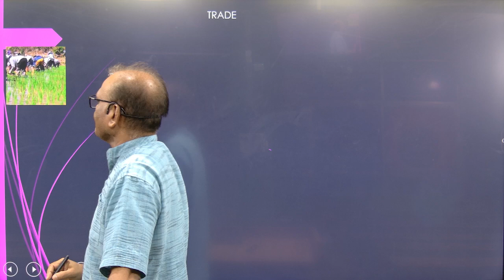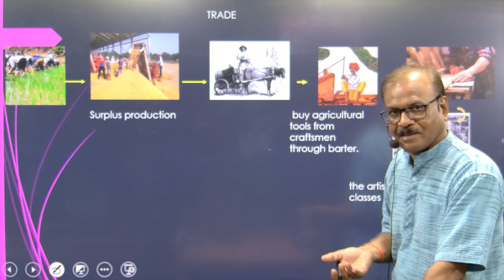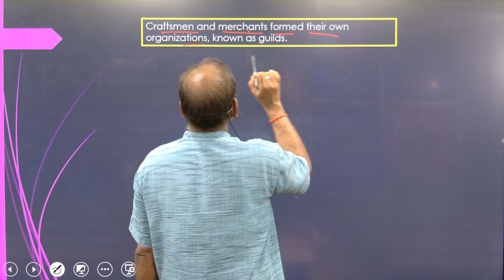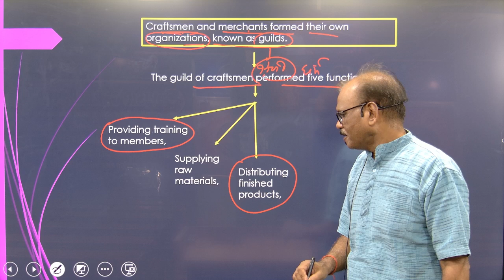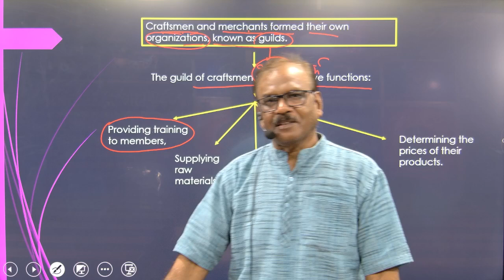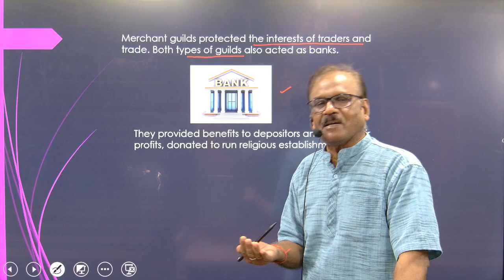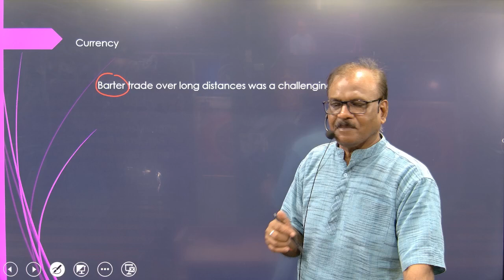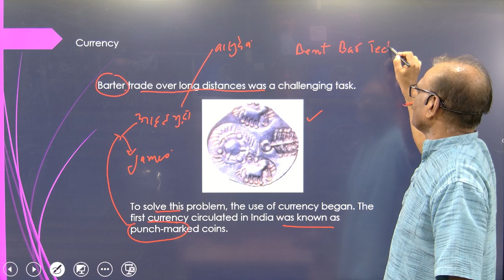Village_Town_and_Trade||For all competitive examination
Village,Town and Trade| For UPSC| State PSC| UGC|JRF|NET|Part-2 I,K.D.Singh Yadav have set a record of success by successfully guiding the candidate preparing for UPSC /State public service commission/ UGC and NET for the last three decades. I have realised that the influence of advertising and marketing in the field of education has been such that there is an abundance of both useful and useless matter among the competitors. Ignorance is the only reason, competitive children's get
entangled in this and fail. Therefore I give the matters in the field of traditional subject history and polity only under a well planning.
If any competitor is working with me regularly then he will definitely get success. Let us go and work ,

Let us work instead of talking big and making programs

मैं केडी सिंह यादव पिछले तीन दशक से यूपीएससी/ स्टेट लोक सेवा आयोग /यूजीसी एवं नेट की तैयारी कर रहे प्रतियोगिता का सफल मार्गदर्शन करते हुए सफलता का कृतिमान स्थापितकर चुका हूं। मैंने महसूस किया है कि शिक्षा के क्षेत्र में विज्ञापन और बाजारीकरण का प्रभाव इस तरह से हुआ है कि प्रतियोगिताओं के बीच उपयोगी और अनुपयोगी दोनों प्रकार के मैटर की बहुलता है। अज्ञानता बस प्रतियोगी बच्चे इसी में उलझा करके असफल हो जाते हैं। इसलिए मेरे द्वारा परंपरागत विषय हिस्ट्री और पालिटी के क्षेत्र में एक सुनियोजित योजना के अंतर्गत ही मैटर दिए जाते हैं। यदि कोई प्रतियोगी नियमित रूप से मेरे साथ कार्य कर रहा है तो उसे सफलता निश्चय ही मिलेगी। आईये हम चले कार्य करें, बड़ी बड़ी बातें करने और कार्यक्रम बनाने के स्थान पर हमें कार्य करने में विश्वास करना चाहिए।
(अति आवश्यकता पर ही कॉल करें)

why books on nature is essential art in the time of global warming
Dry bed of Bustillow Lagoon Mexico
Hydrgen Line
NHRC seeks report on sale of girls' as part of Nata Pratha
Spain to Join South Africa's Gaza case at top UN Court accusing Isral of genocide
Global project paint' evidence of air pollution in India

For competitors preparing for upsc,state public commission and other higher exam, current affairs play a significant role in their  selection. our efforts is to develop test series keeping in mind the demand  of competitive  exams.Allof our questions are new and created from  news papers like The Hindu, Hindustan Times, Indian  express and Business Standard.
In the past years, more than  90% of the questions  in these exams have  come directly  or indirectly  from our offline test series.
upsc और  स्टेट  लोक सेवा आयोग तथा उच्च प्रतियोगी परीक्षाओ की तैयारी कर रहे प्रतियोगियो के लिये समसामयिक घटनाक्रम  के प्रश्न उनके चयन मे महत्वपूर्ण भूमिका रखते है। हमारा प्रयास है कि प्रतियोगियो को प्रतियोगी परीक्षा की मागं को ध्यान मे रखकर  टेस्ट सीरीज  का विकास  करना। हमारे समस्त प्रश्न नये होते है तथा द हिन्दू,हिन्दुस्तान  टाइम्स, इण्डियन  एक्सप्रेस तथा विजनेस स्टैडर्ड नामक समाचार पत्रो से निर्मित  किये जाते। पूर्व के वर्षो मे हमारी आफ लाइन टेस्ट सीरीज से 90% से ज्यादा प्रश्न  इन परीक्षाओ मे  प्रत्यक्ष या अप्रत्यक्ष रुप से आये है।

Previous current affairs class links -

• Analysis TheHindu newspaper | #